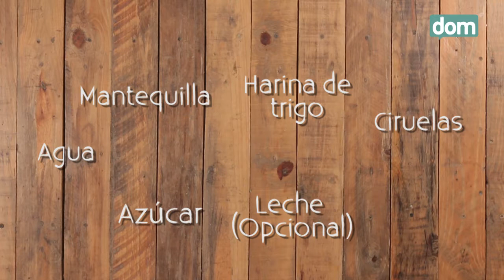Receta: Galette de Ciruelas de la Colonia Tovar